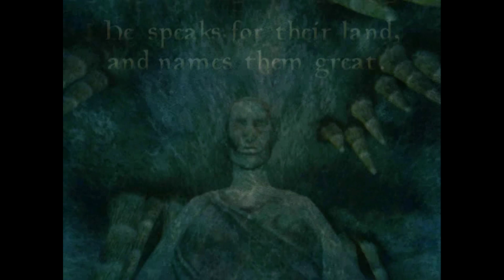Morrowind - Finding the Cavern of the Incarnate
It took me a few hours to understand the directions, I listened to Dopethrone by Electric Wizard 3 times through while doing that (to be fair I also took the time to explore the nearby Daedric ruins and cavern). When I found the cavern I realised that I had already come across the door earlier while randomly exploring (that's why the area already shows up as explored on the map), but I had no idea what it was so I just left it.